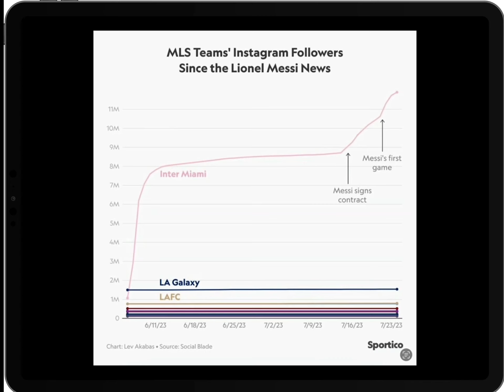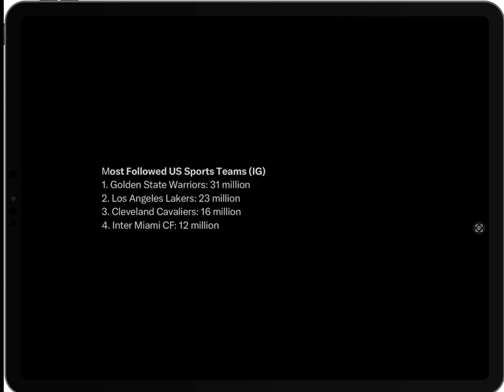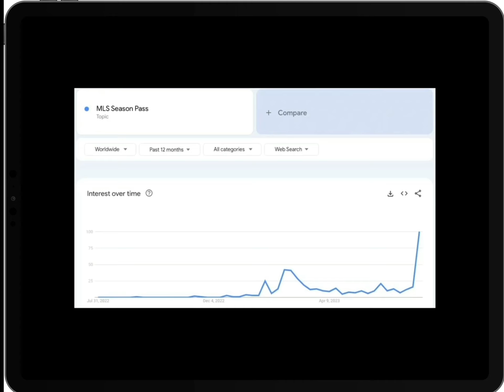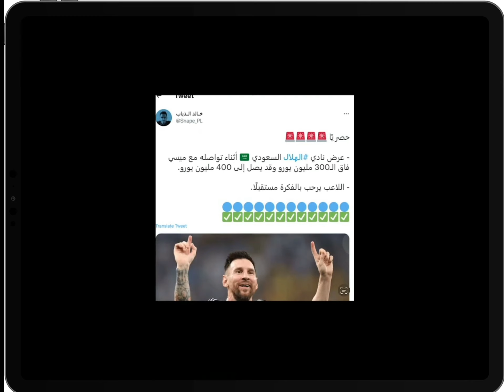ليه أبل كانت السبب في أن ميسي يختار الدوري الأمريكي ومايجي